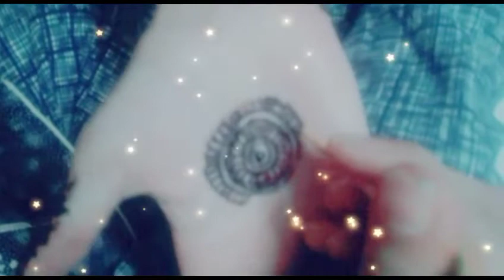latest mehndi designs/step by step mehndi design/new Arabic back hand mehndi design/unique mehndi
latest mehndi designs for eid latest mehak mehndi designs for eid latest mehndi collection backhand mehndi art of mehndi collection for girls